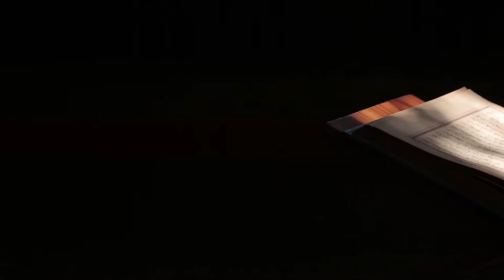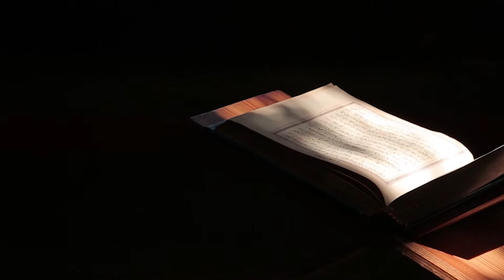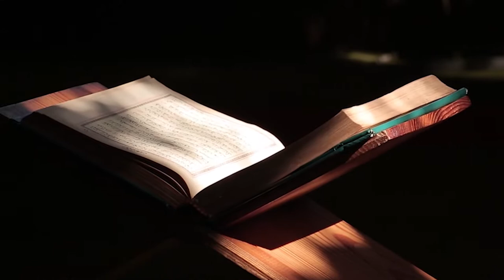Vintage Cafe -Instrumental Music | Background Luxury Music for Relax, Restaurant, Business, Elegant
Vintage Cafe | Background Luxury Music for Relax, Restaurant, Business Elegant
♫ Coffee Music Melody is your channel for all the best jazz and bluesmusic music. Here you will always find fun, relax with friends and family enjoying sweet cups of coffee. Find your favorite songs and artists and experience jazz, Bossa Nova , the best blues music on the cool natural landscape video background, it's amazing.

📜 Imagine you are at the beach with someone who wants to be with you and enjoy a cup of coffee together with relaxing coffee music. Someone so special, you forget all the suffering and worries that cling to your mind. Everything becomes meaningless because you know that the moment is fleeting, the time you spend with them will never be enough. You and a special person exist together. In a brief moment in life, you feel more than contentment, you feel loved. The waves crashed. The sea breeze hits your face. The most authentic expression of bliss. Then you realize this moment is not real. You are sitting alone, yearning for this moment in time in a place that does not exist. Emptiness. Sadness. Regrets. Soon there will be nothing but the times you had, never had again.

🍀Relaxing Jazz Music wishes you always happy, have a job that will always love life.
 Whenever you are sad about something or stressful in studying and feeling difficult to sleep, remember me. I promise to please you, relax you best because I want to see the smile from you, I love you!

Vintage​ Cafe​ Lounge​ Jazz​ Playlist relaxing jazz music#relaxing jazz#smooth jaz#,jazz music#jazz relaxing music#jazz#bossa nova jazz#jazz instrumental piano jazz#bossa nova instrumental#morning jazz#relax music